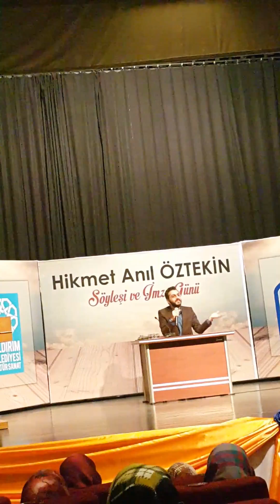Hikmet Anıl ÖZTEKİN Semineri